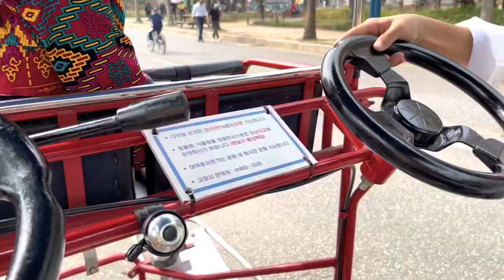Korean kids wears Filipino traditional outfit | Igorot and Baro’t Saya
Annyong haseyo!! Kamusta po? How are you? Hope all is well.
We’re back with a new video. This one you will surely love and will make you laugh out loud.
Watch us at a parade, together with oyhet countries and friends. It is the display of traditional outfit.
See you all ib my next vlog.
Sending love.